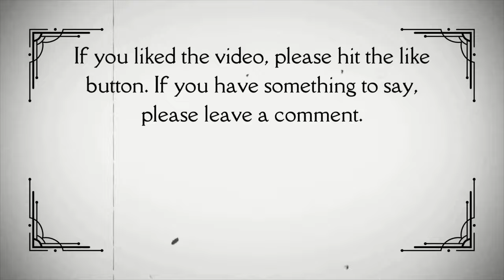Days of Wine and Roses (1962) Movie trailer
San Francisco public-relations man Joe Clay drinks every day to "socialize" with his clients. He falls for secretary Kirsten Arnesen and they marry. But soon the drinking catches up with them and threatens their happy family life.

Content Rating:
Director: Blake Edwards
Writer: J.P. Miller
Stars: Alan Hewitt, Charles Bickford, Debbie Megowan, Jack Albertson, Jack Klugman, Jack Lemmon, Lee Remick, Leon Alton, Maxine Stuart and Tom Palmer
Genre: Drama